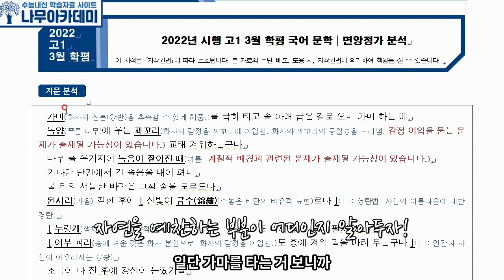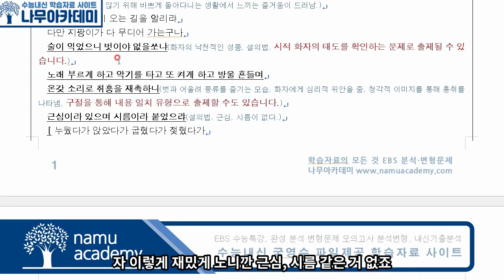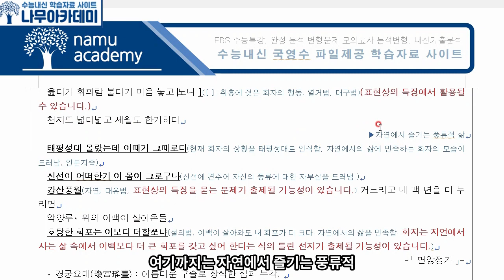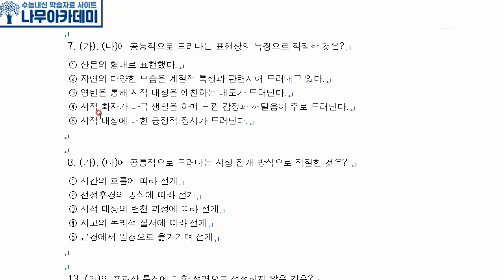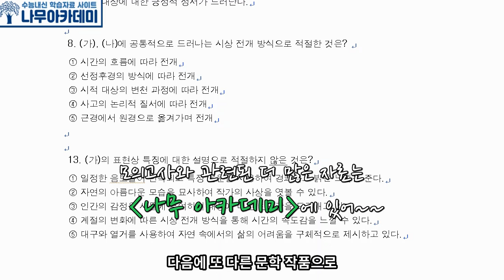2022년 시행 고1 3월 학평 국어 문학 면앙정가, 가재미 나귀 핵심강의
이번 영상은 2022년 시행 고1 3월 학평 국어 문학 면앙정가, 가재미 나귀 핵심강의입니다!

▶ 나무아카데미 홈페이지